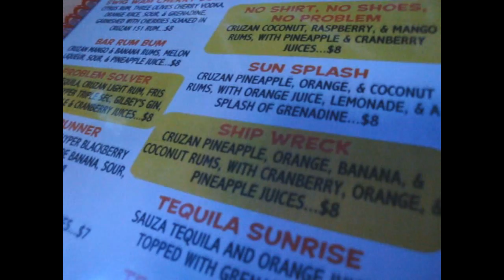In the Know w/ Cabana Charley's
Cabana Charley's is a tiki bar and grill that just open in my neighborhood. Atmosphere has jamaican influence and the rum drinks will knock your socks off!

In this video we ordered the "Flaming Shipwreck", and yes it is served on fire!

Cabana Charley's (Seven Bridges)
6315 Main Street
Woodridge, IL 60517